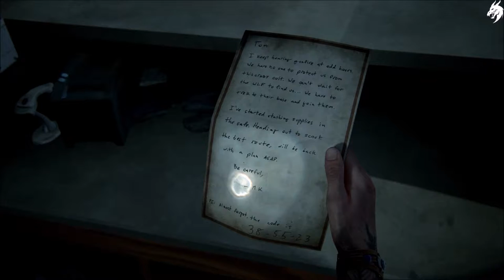The Last of Us Part 2 ☣ ►Part 18◄ HD (Deutsch) [ohne Kommentar]